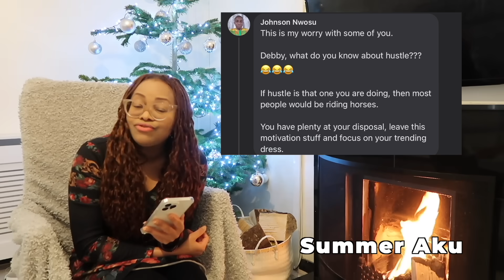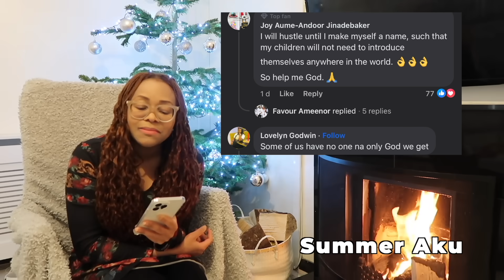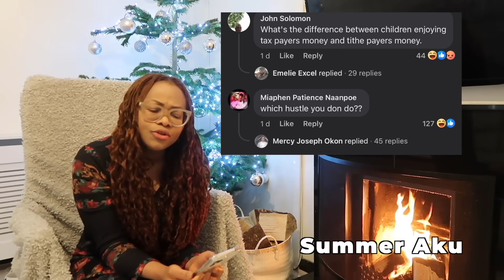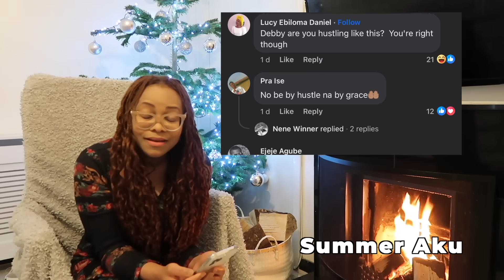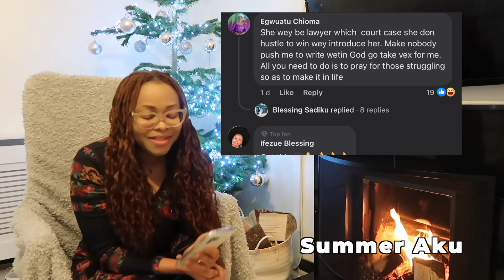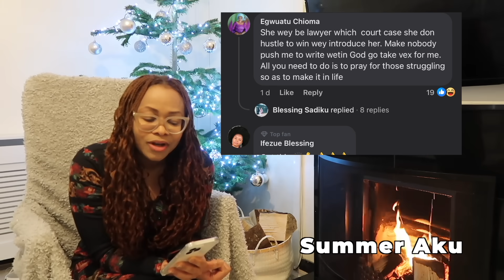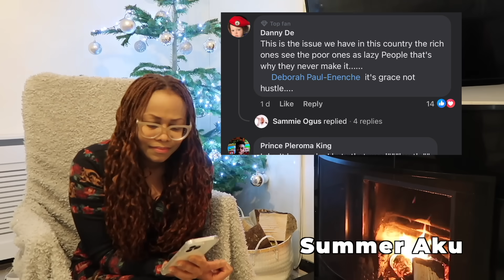Pastor Paul Enenche's Daughter's Post That Got Nigerians Ángry Just Days To Christmas